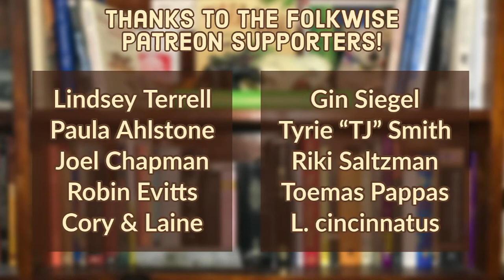Folklorists Play Banjo Toss! (with Lindsey Terrell) [Folkwise Live Highlights]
Old Time Music Scholar Lindsey Terrell is on the show this week and we are ready to yeet a banjo into the Gowanus Canal with her! Enjoy as Dom, Daisy, the Gowanusaurus, and Lindsey play the Brooklyn Folk Festival's very own Banjo Toss Game!

and join us every Tuesday night from 8pm- Midnight EST to watch Dom, Daisy, and special guests play video games about Folklore and discuss the folklore of video games LIVE.

Game: "Banjo Toss" by John Bruneau
Song: Touch Tapestry by HumanHerb